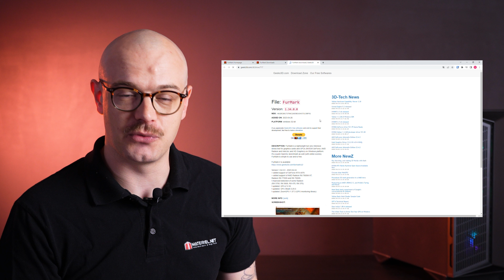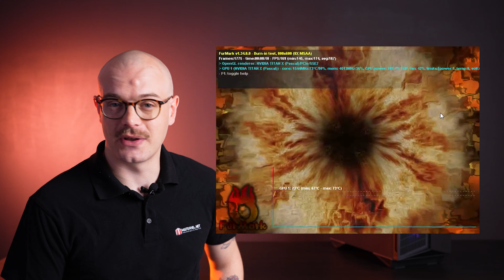[TUTO] Comment tester sa Carte Graphique avec FURMARK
L'équipe de Materiel.net vous explique comment tester votre carte graphique avec un logiciel gratuit : Furmark !🔥

0:14 C'est quoi le logiciel Furmark ?
0:42 Paramétrer le logiciel Furmark
0:51 Lancer le test de la carte graphique
1:25 Résultat du test

Rendez-vous sur Materiel.net pour découvrir plus de PC :
🤘🏽 Spécialiste informatique et high-tech, Materiel.net est un fabricant français de PC. Les équipes de Materiel.net ont assemblé et testé des centaines de milliers de PC. Notre savoir-faire vous offre un montage dans un délai rapide et d’une grande qualité.